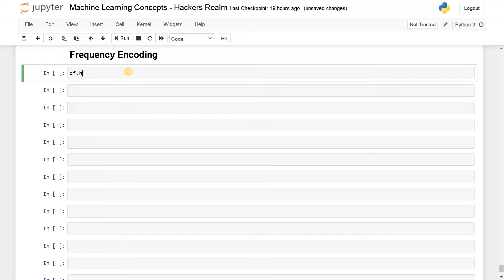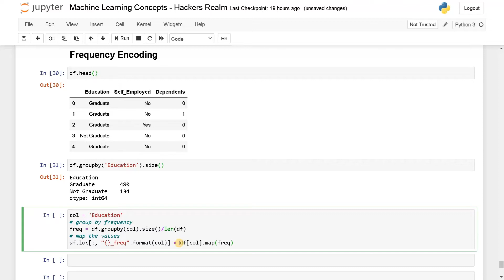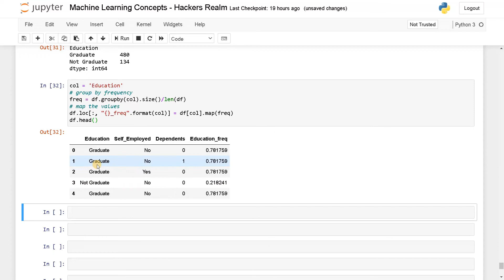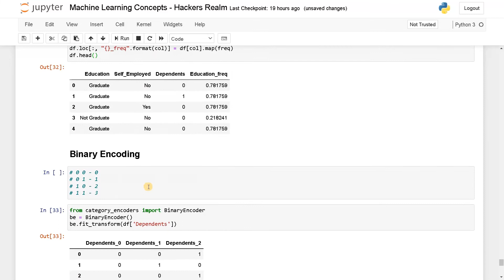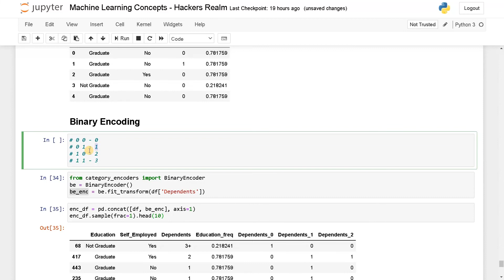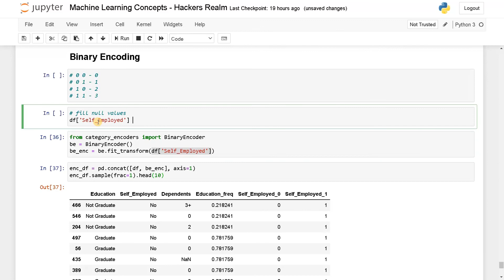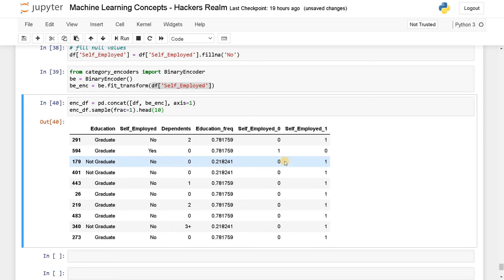How to perform Frequency Encoding & Binary Encoding | Python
⭐️ Content Description ⭐️
In this video, I have explained on how to perform frequency encoding and binary encoding in python. This encoding techniques are used to create new features in the dataset and it may capture some useful information for prediction. Binary encoding is used over one hot encoding when the no. of categories are higher in the dataset.